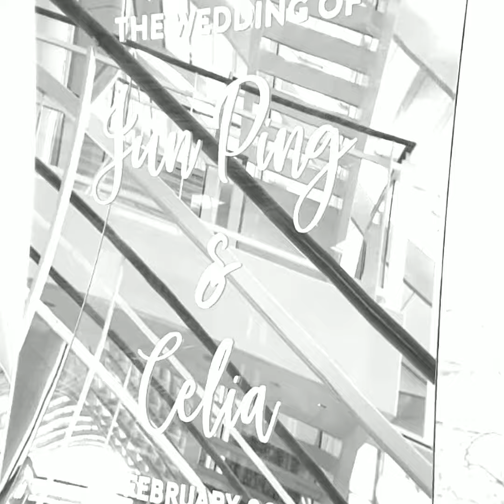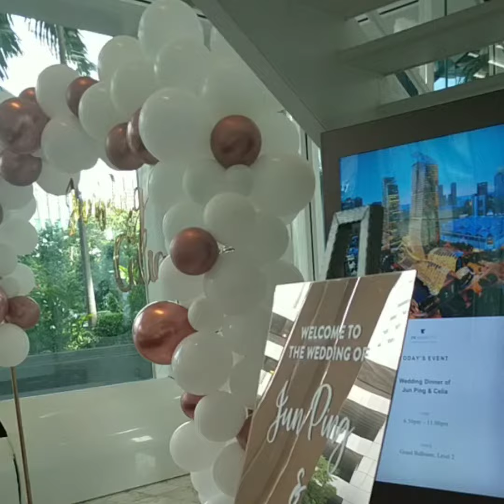Wedding Balloon Decor 婚礼气球装饰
简单的婚礼气球装饰物